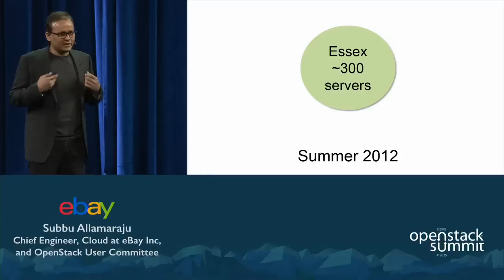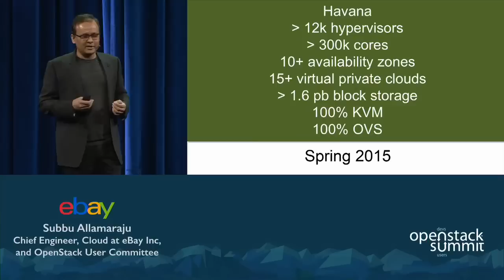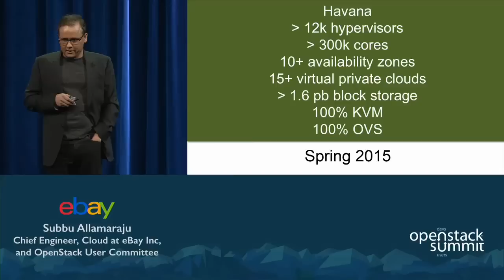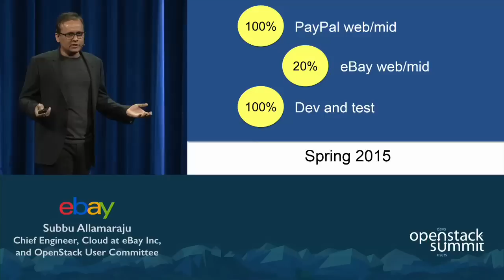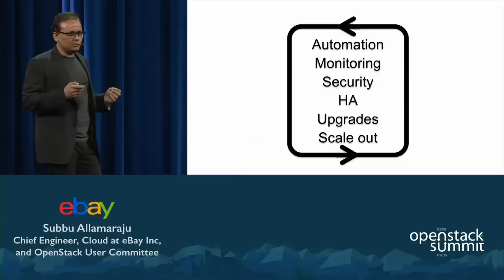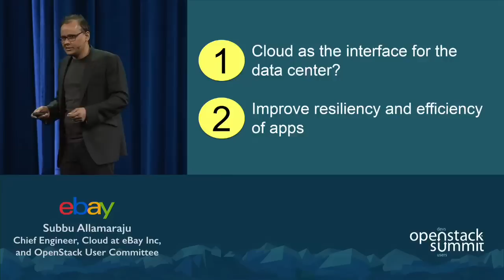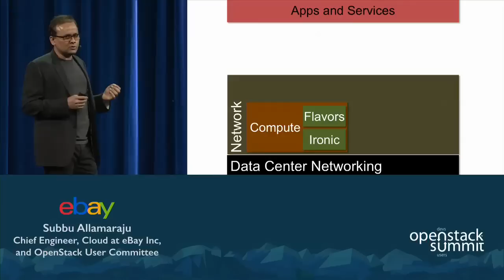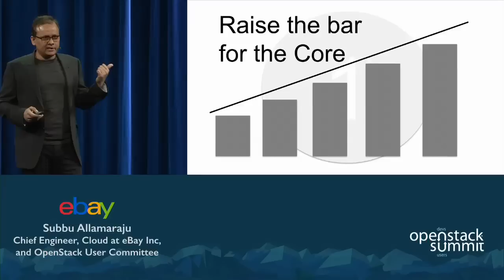Vancouver 2015 Keynotes: OpenStack Update from eBay and PayPal